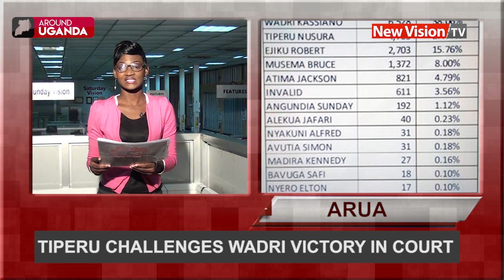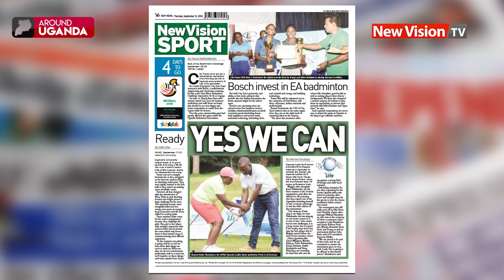Tiperu challenges Wadri victory in court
Nusura Tiperu (NRM) wants court to nullify the August 15 election results and have fresh polls. Independent Kassiano Wadri was declared the winner in the 12-strong race.